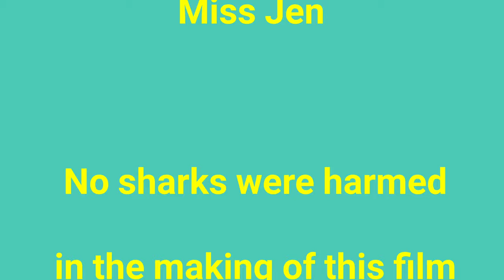Shark Attack's Emily